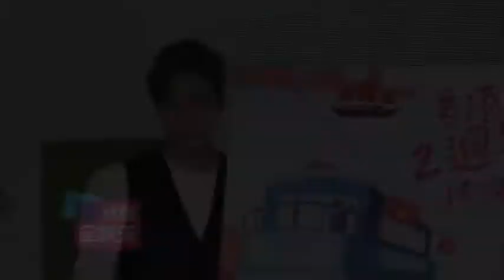金秀賢IU贏周元金泰熙 獲選最佳未來女婿兒媳婦 150924